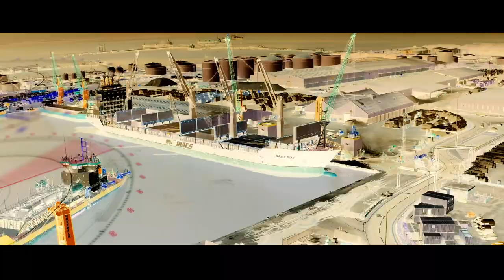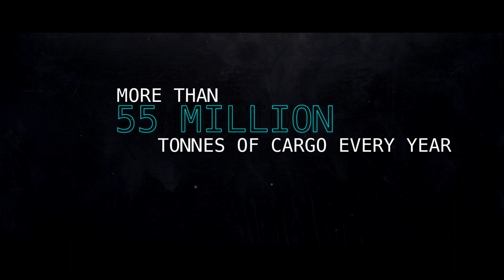ABP Humber Video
A showcase of ABP's Humber ports, Immingham, Hull, Grimsby and Goole